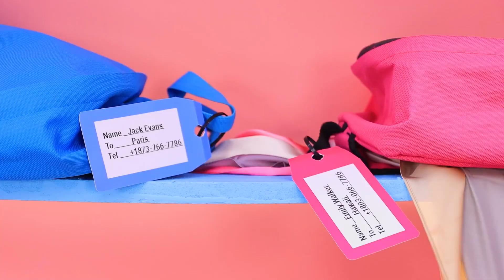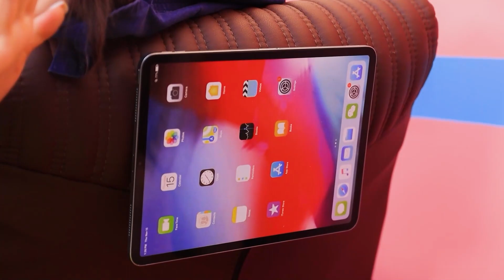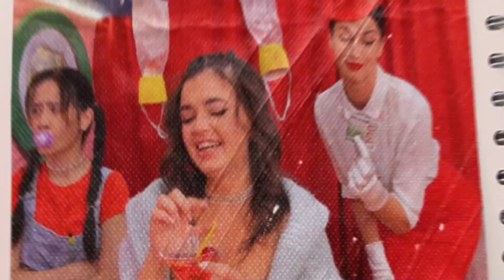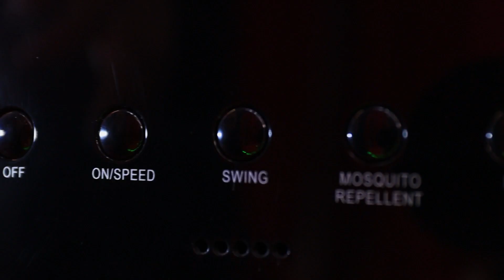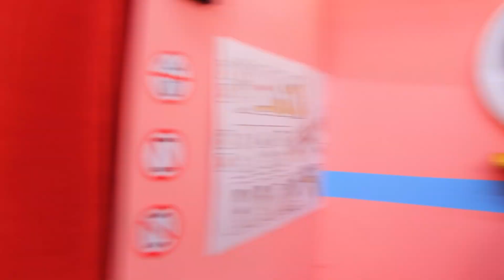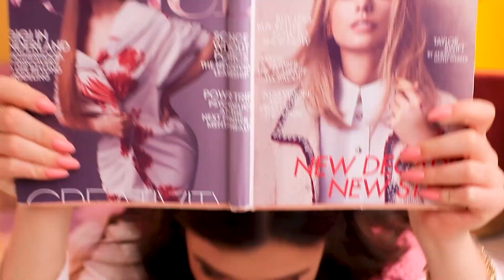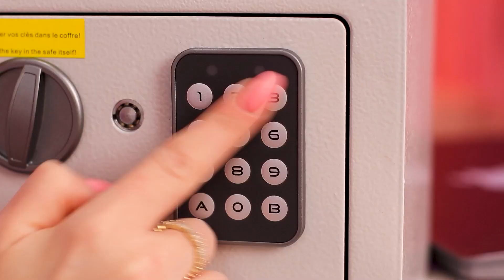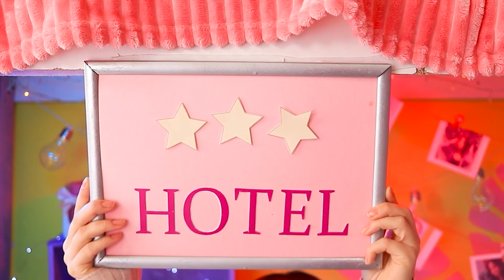비행기 안에서 비밀의 방을 만드는 방법! / 환상적인 방 개조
비행기 안에 비밀의 방이 있다고 상상해 보세요! 그것이 무엇일지 궁금한가요? 그럼 저희의 새 비디오를 보세요.